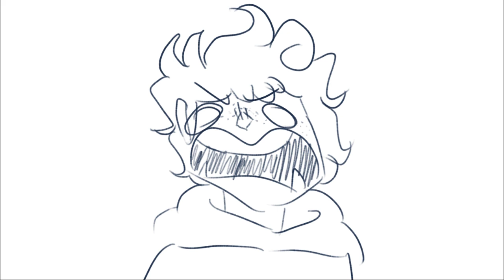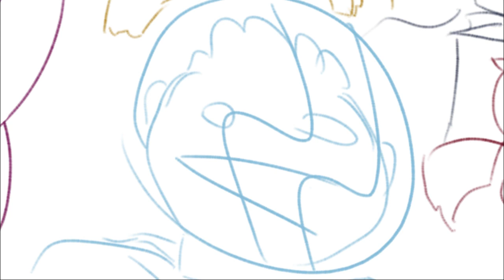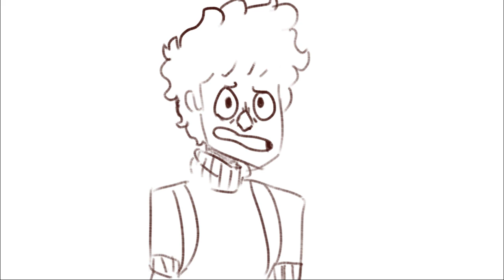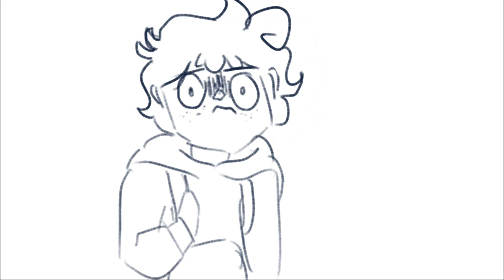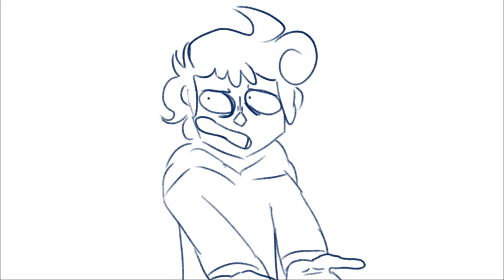the one thing- camp camp (animatic)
this is trash i'm sorry